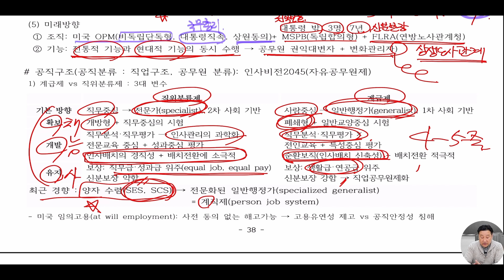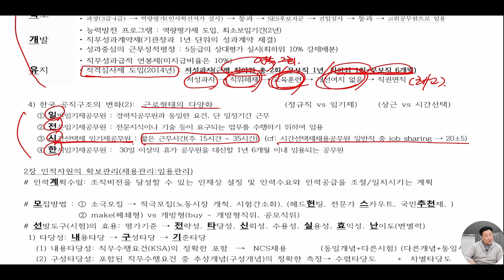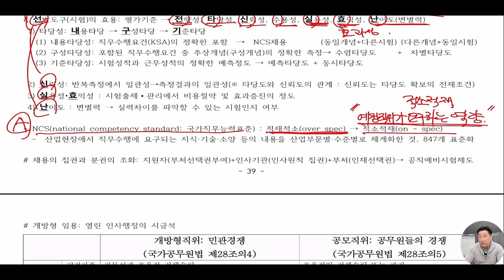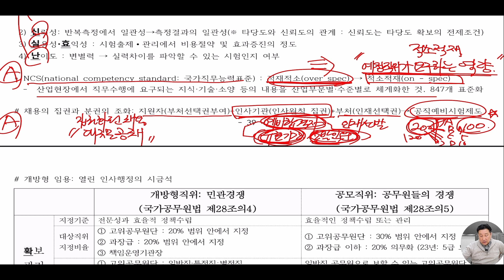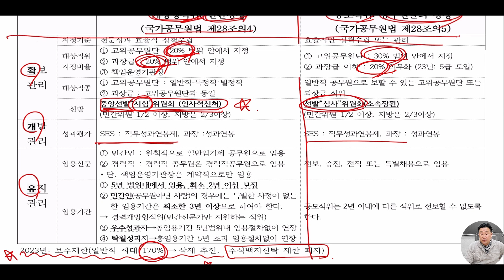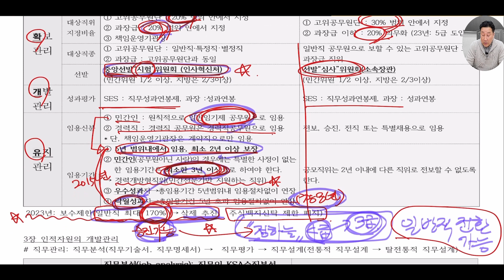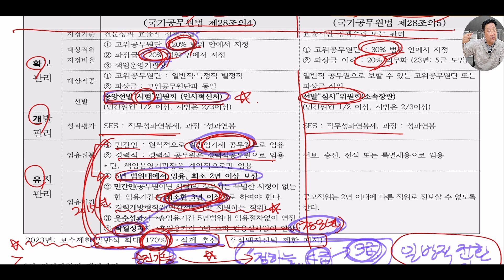19_공직구조, 계급제, 직위분류제, 개방형, NCS채용